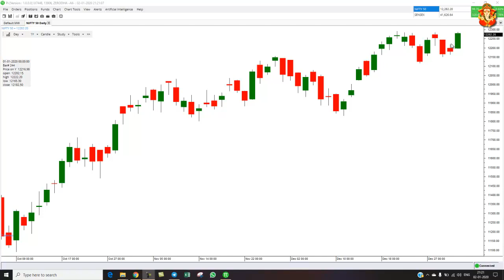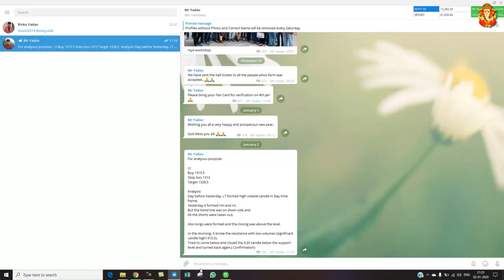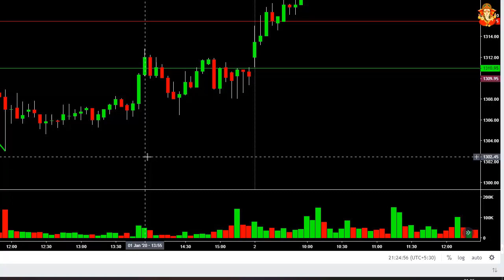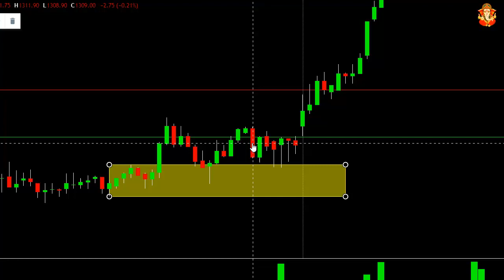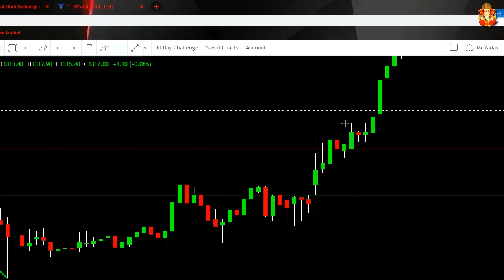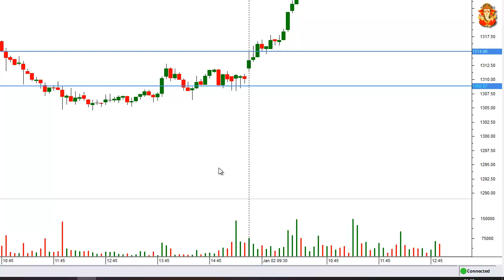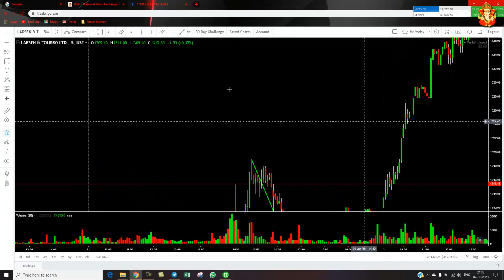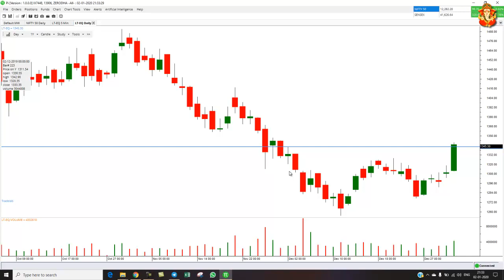Live Intraday Trade 02-Jan-2020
Imperial Educational Seminary (IES) is an educational Youtube Channel providing videos related to stock market.
Please remember that investments in stock markets involves FINANCIAL RISKS.

Kindly note that the name of the channel was changed from "Mr Yadav" to "Imperial Educational Seminary" on 1st April 2020.